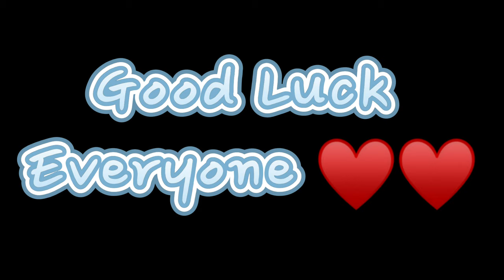Erina x Spider Sister- Circus x Gimme More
App: Capcut

Character: Spider Sister